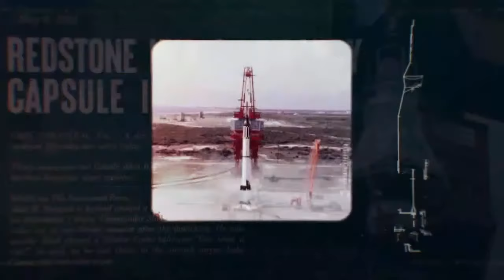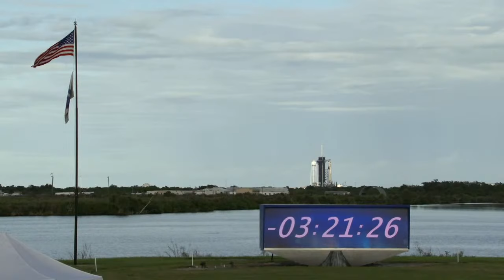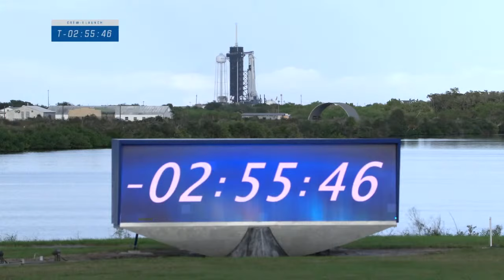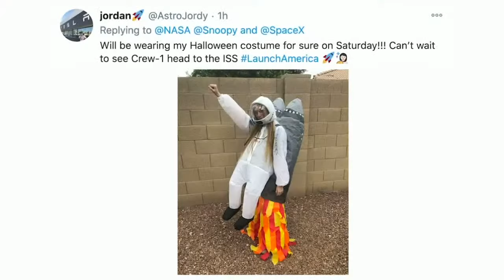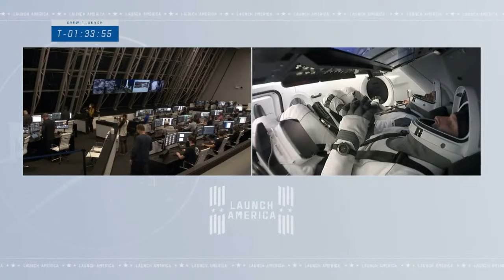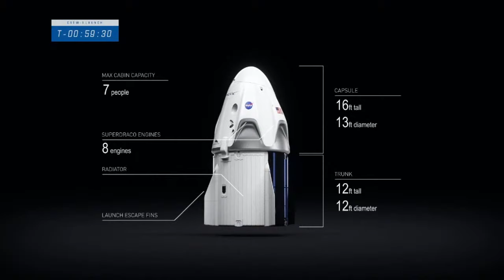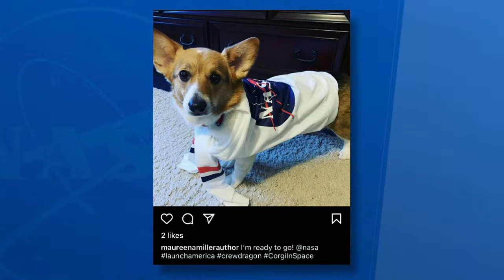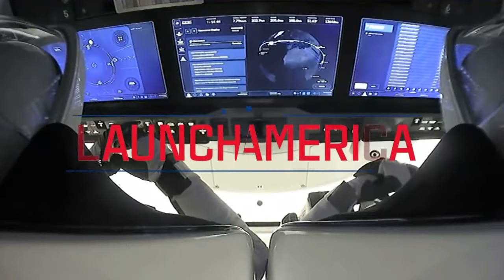Crew-1 Mission | Launch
SpaceX and NASA are targeting Sunday, November 15 for Falcon 9’s launch of Dragon’s first operational crew mission (Crew-1) to the International Space Station (ISS) from historic Launch Complex 39A (LC-39A) at NASA’s Kennedy Space Center in Florida. The instantaneous launch window opens at 7:27 p.m. EST on November 15, 00:27 UTC on November 16. Following stage separation, SpaceX will attempt to land Falcon 9’s first stage on the “Just Read the Instructions” droneship, which will be stationed in the Atlantic Ocean. The launch webcast will go live about 4 hours before liftoff. Tune in here to watch live.